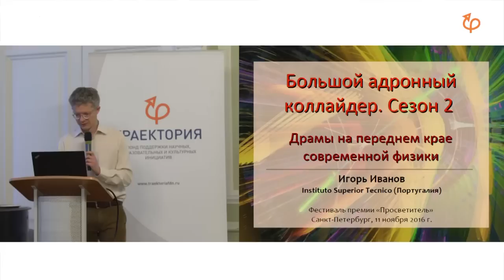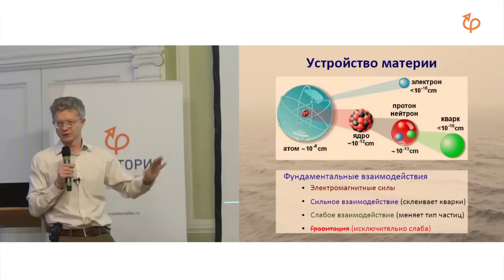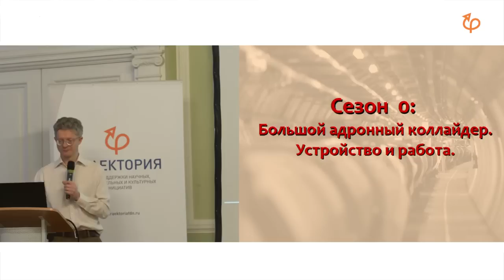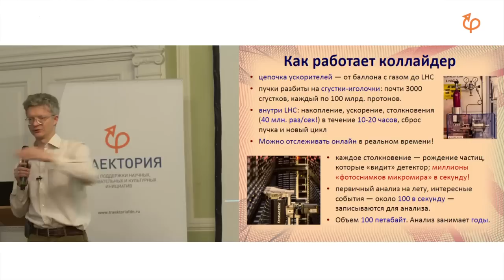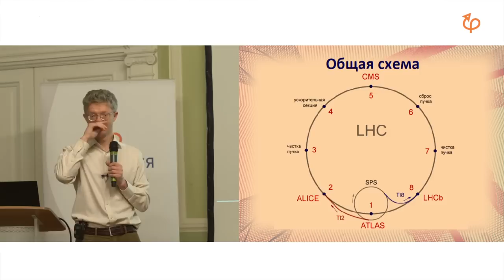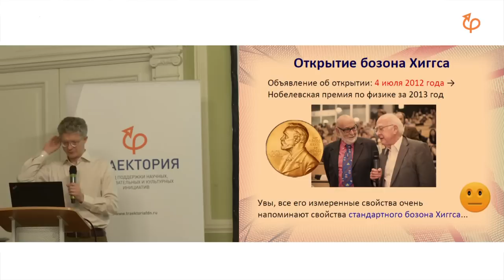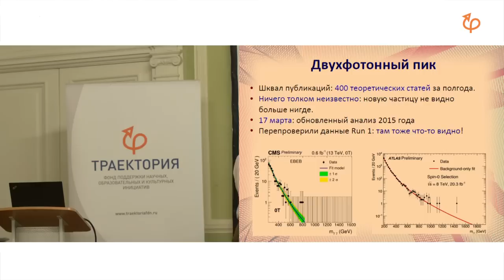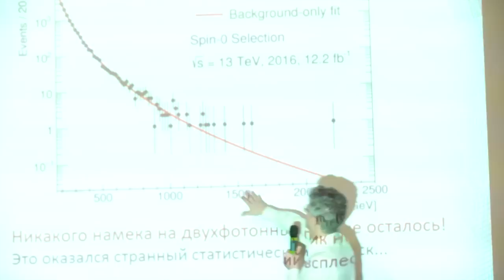Большой адронный коллайдер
Лекцию читает Игорь Иванов,  физик-теоретик, кандидат физико-математических наук, PhD, сотрудник Instituto Superior Tecnico (Лиссабон, Португалия), лауреат фонда «Династия».